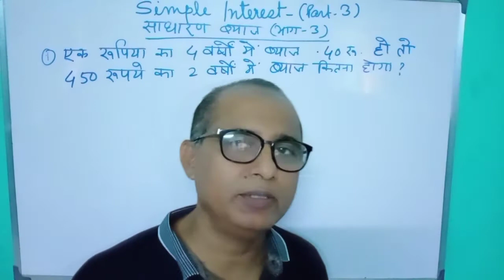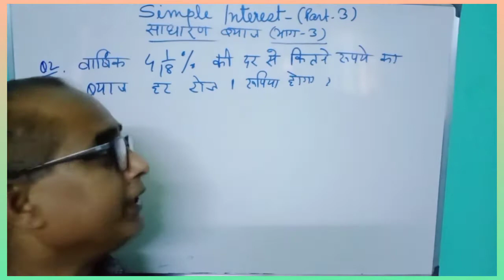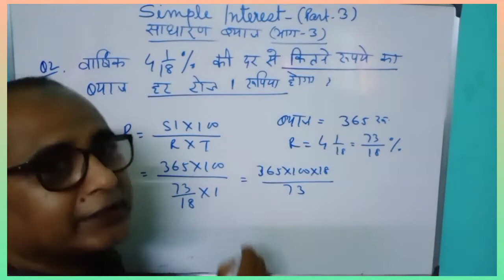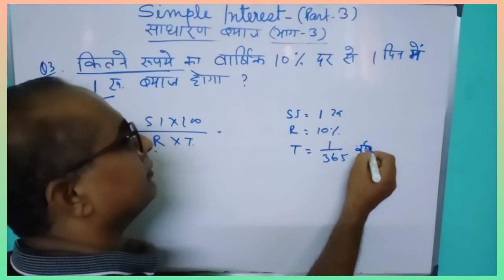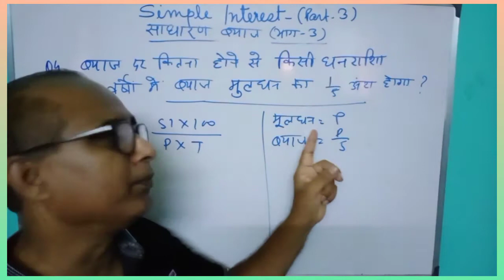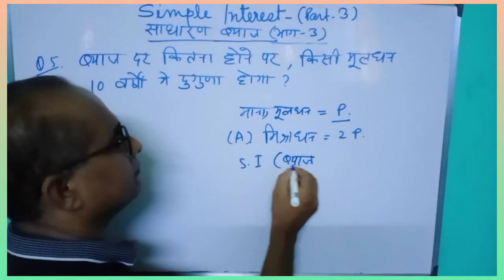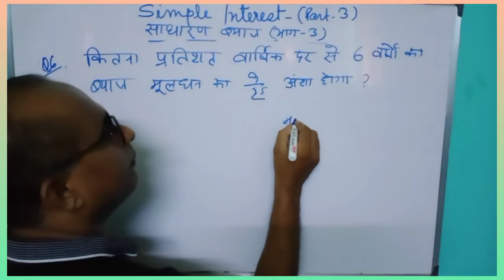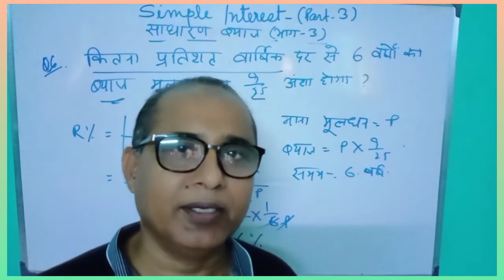Simple Interest (Part-3)/Simple Interest in Hindi /concept/ shortcut tricks /problem/Questions.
Anup Roy from Roy Defence Academy for entrance exams of SSC,  CRPF, ITBP, BSF, SSB, Army GD/ Tech, RPF etc.
Sub Maj(H)- Anup Kumar Roy retired Edn JCO from Army Educational Corps. Email add: subakroy @gmail.com Ph- 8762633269.